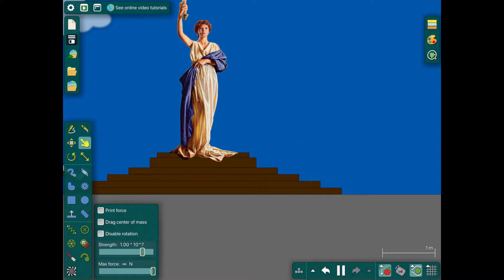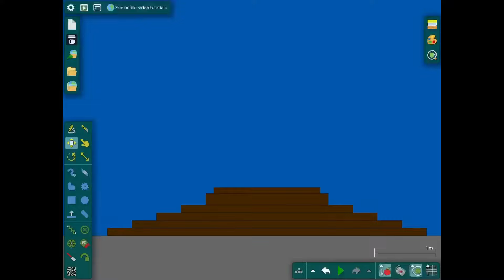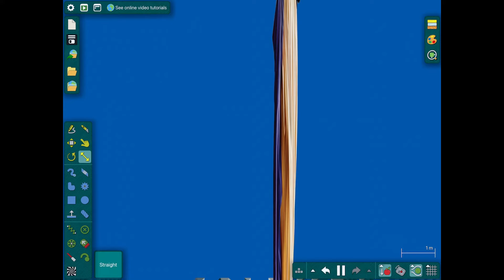Film Studio bloopers Episode 3!: Columbia Pictures bloopers!